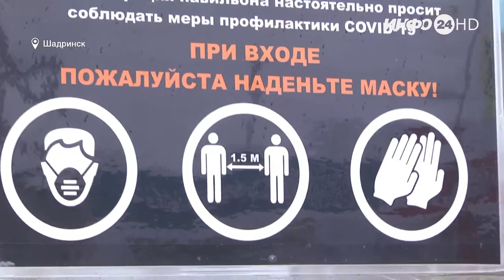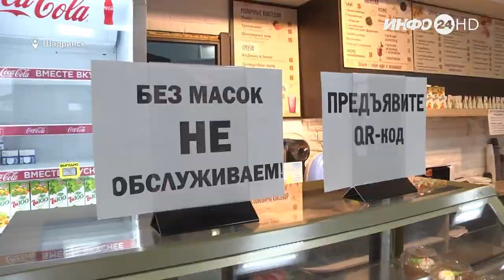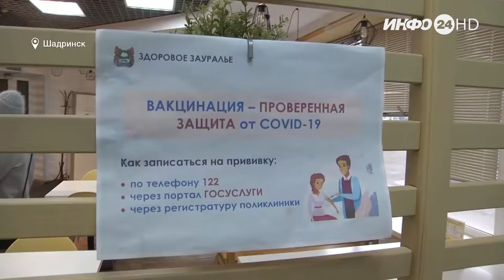Рейд по соблюдению санитарно-противоэпидемиологических норм в Шадринске (2021-11-10)